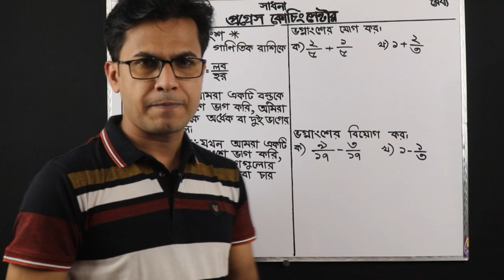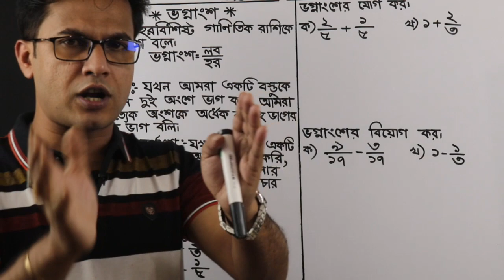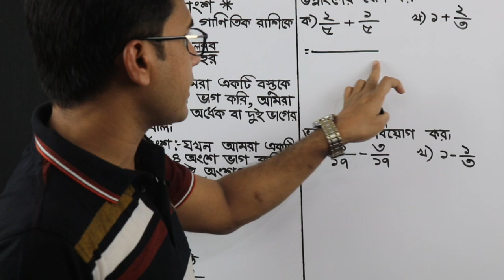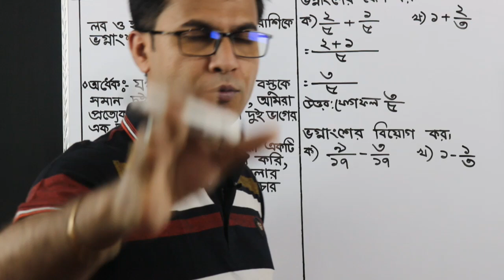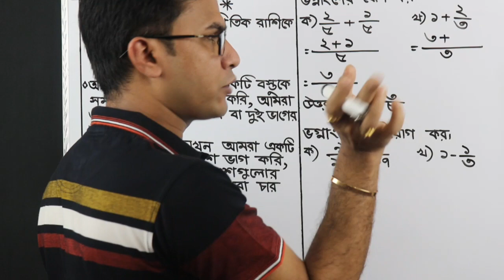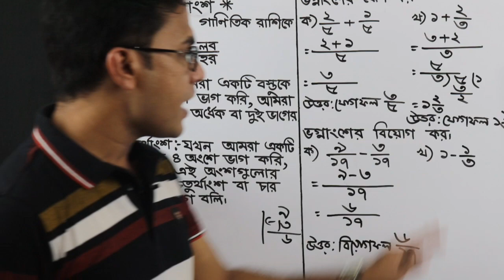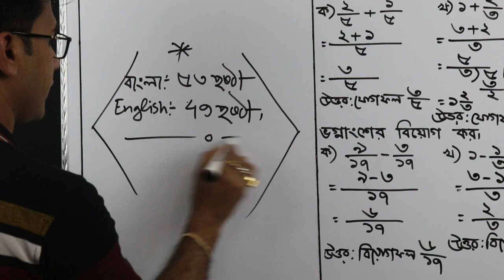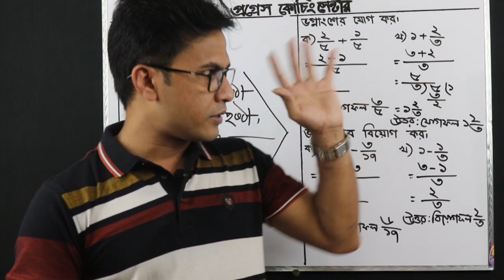ভগ্নাংশের সহজ নিয়ম | (যোগ ও বিয়োগ) |শুভ স্যার |The Progress BD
ভগ্নাংশের সহজ নিয়ম | (যোগ ও বিয়োগ) |শুভ স্যার |The Progress BD.You can get easy math solution in this vedious.solve your mathmatical problem.Education is power.Also we know that knowledge is power.This vedio helps every students to learn knowledge.If you face any bangla,English and math problem this vedio helps to solve any problem.This education website support any student to improve knowledge.Thank you.